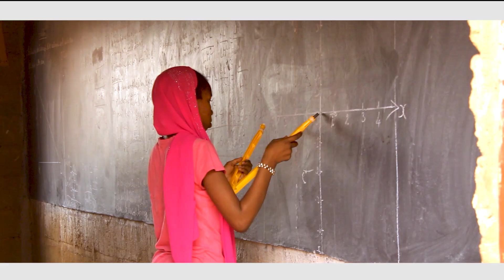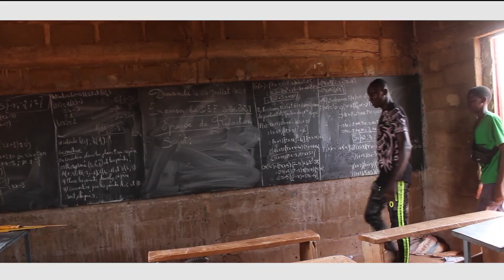WILSON RG - L'ECOLE D'UN ENFANT PAUVRE Clip Officiel (2021)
Découvrez le tout dernier Clip de WILSON RG - Intitulé L'ECOLE D'UN ENFANT PAUVRE - Réalisé Par MB RECORDS. Appréciez et donnez vôtre avis !!!